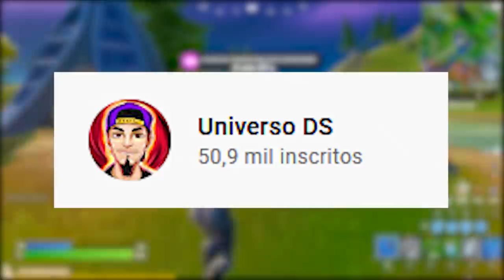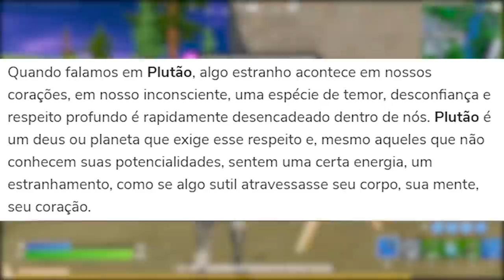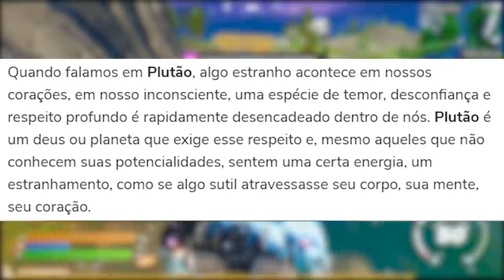FORTNITE - DEUS ALIEN TEMPORADA 7, RECOMPENSAS LIBERADAS e PS5 CONTROLE?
Fala gurizada, nesse vídeo comento novidades do Fortnite Battle Royale, teoria skin alien temporada 7, símbolos no mapa, recompensas liberadas e mais. Espero que gostem :)

Programa para editar: Adobe Premiere